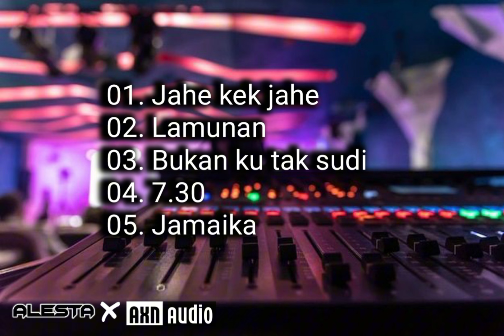Jahe kek jahe || lamunan || bukan ku tak sudi || 7.30 || jamaika cover alesta ft axn audio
terimakasih yg sudah berkunjung di chanel alesta ft. axn audio😊

album cover alesta